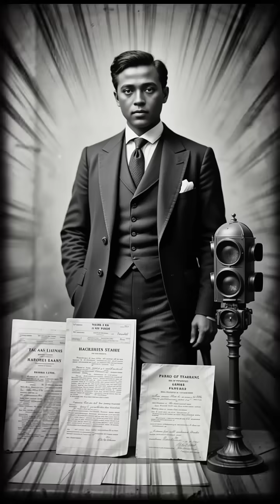How Did A Simple Invention Save THOUSANDS of Lives?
Discover the incredible story of Garrett Morgan, a Black inventor whose brilliance changed the world. From creating the first gas mask used in rescue missions to inventing the traffic signal that keeps our roads safe today, Morgan's legacy is one of innovation, courage, and impact. Learn how his inventions saved lives and paved the way for future generations of Black inventors.